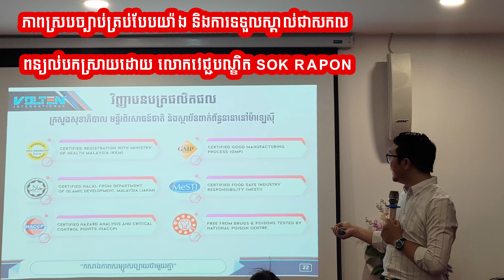ខ្ញីខ្មៅ ស្របច្បាប់100% មានការទទួលស្គាល់ជាសកល ភាគ១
គ្រឿងផ្សំល្អឯកគ្មាន២ =កាហ្វេខ្ញីខ្មៅ=
- កាហ្វេលេខ១ (ចំរាញ់យកតែសារធាតុដែលមានប្រយោជន៍ខ្ពស់)
- ម្ស៉ៅខ្ញីខ្មៅ (មានប្រយោជន៍ខ្ពស់ដាច់គេ សម្រាប់សុខភាព)
- សំបកមង្ឃុត (ចំរាញ់យកតែសារធាតុដែលមានប្រយោជន៍)
- សារធាតុផ្អែមណាណូ (ចំរាញ់អំពៅខ្មៅ ប្រើបច្ចេកវិជ្ជា ណាណូ)

+​ គុណប្រយោជន៍សំខាន់ៗ
- ជួយឲ្យអារម្មណ៍ស្រស់ថ្លា មានថាមពល
- ជួយដុតរំលាយខ្លាញ់អាក្រក់ៗ រក្សាលំនឹងជាតិស្ករក្នុងឈាម
- កំចាត់ជាតិអាស៊ីត​ ជាតិពុល ពីក្នុងឈាម
- សំលាប់កោសិកាមហារីក ថែទាំកោសិកា និងបណ្តុះកោសិកាថ្មី
- ជួយដល់ក្រពះ ពោះវៀន ដែលរលាកយូរខែឆ្នាំ

ទំនាក់ទំនងកម្ម៉ង់ឬ ប្រឹក្សាយោបល់បន្ថែមតាមរយៈលេខទូរស័ព្ទខាងក្រោម:
+មានសេវាដឹកជញ្ជូន ទូទាំងប្រទេស